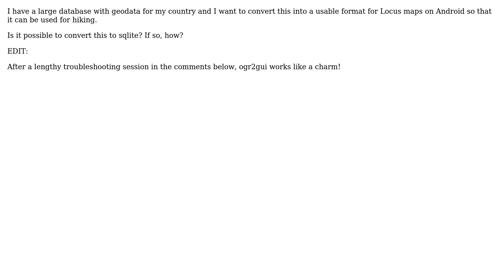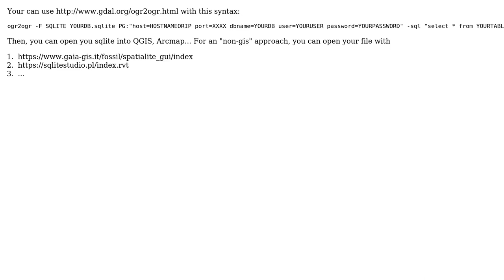GIS: Possibility of converting from postgis to sqlite?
With thanks & praise to God, and with thanks to the many people who have made this project possible! You are responsible for your own actions.